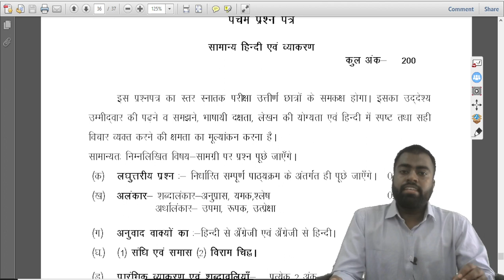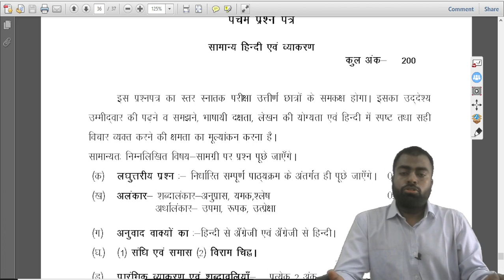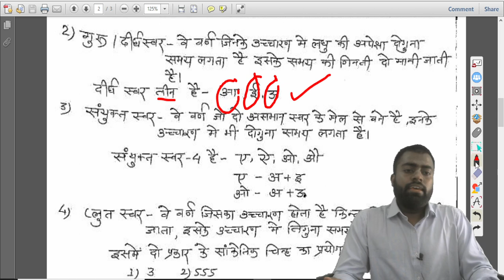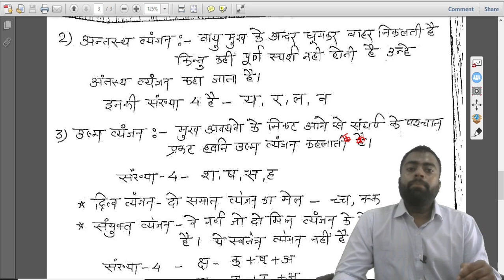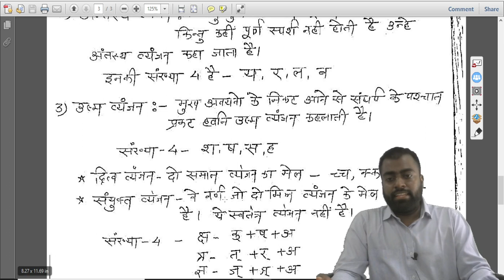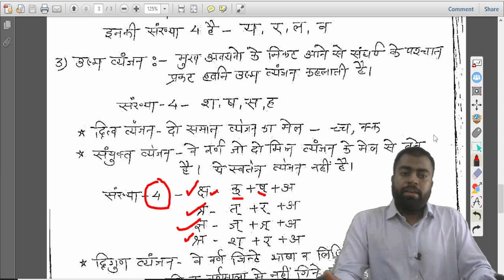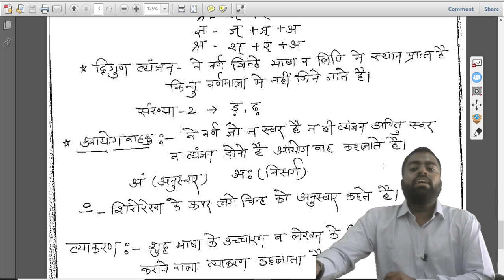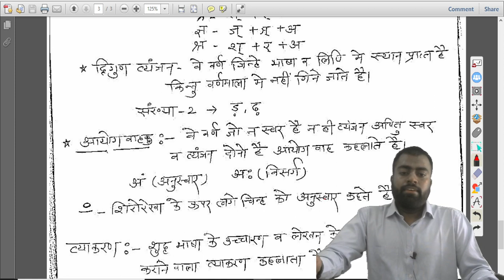🔥 L1 वर्णमाला | सामान्य हिंदी एवं व्याकरण | PAPER 5 | MPPSC मुख्य परीक्षा | VIHANSH INSTITUTE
नमस्कार साथियों।
Vihansh Institute मध्य प्रदेश लोक सेवा आयोग द्वारा आयोजित मुख्य परीक्षा के लिए संपूर्ण पेपर 5 सामान्य हिंदी एवं व्याकरण आप सभी अभ्यार्थियों को यूट्यूब पर प्रदान करने जा रहा है।
इस सीरीज में संपूर्ण हिंदी को सम्मिलित तरीके से कवर कराया जाएगा।

Demo Classes- Offline Centre JABALPUR..

👉MPPSC MAINS 2021 CRASH COURSE- 8 AM.
👉MPPSC 2022- 8AM.
👉UPSC Foundation- 4PM.
👉SSC & Banking- 4 PM.

Join now for online and offline batches.

मध्य प्रदेश लोक सेवा आयोग द्वारा आयोजित करी जाने वाली मुख्य परीक्षा 2021 की तैयारी के लिए Vihansh Institute लेकर आया है "मेंटरशिप प्रोग्राम"।

इस मेंटरशिप प्रोग्राम में आप पाएंगे-
* मुख्य परीक्षा 2019 में चयनित मेंटर्स द्वारा मार्गदर्शन ।
* आपकी सभी टेस्ट कॉपी चयनित मेंटर्स द्वारा चेक की जाएगी ।
* चेक कॉपी अगले टेस्ट से पहले आपको दे दी जाएगी।
* हर अभ्यर्थी को One-to-one  Guidance जूम और वीडियो कॉल से ।
* 24*7 Support on WhatsApp Group.